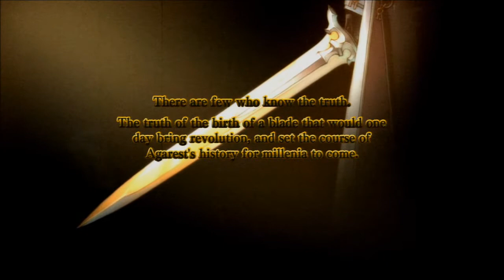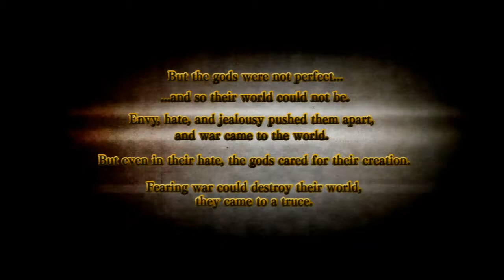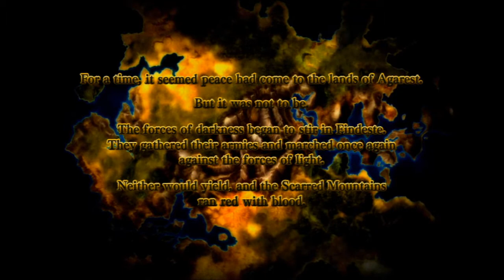Record of Agarest War ZERO 001 - Intro and the Running Gag of the series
So we finally start off with Agarest Zero, where we evacuate the people from the slaughter that will happen.

And then Sieghart dies, the end. Yes, just like how Leonhardt dies in the beginning of the game.